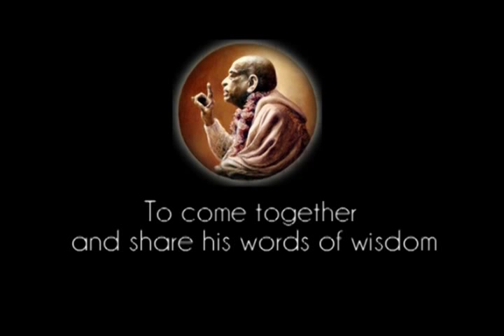We Have to Train our Senses to Satisfy Krishna - Prabhupada 0092